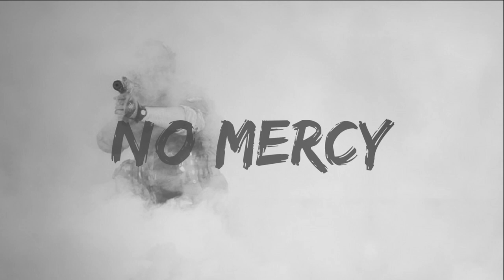Royalty Free Hard Diss Type Trap Beat | Hip-hop Instrumental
⏩ If you use this track, in the description of your video you must provide the following (copy & paste):

Untagged beat available for purchase.

⛔  Free downloads are not for albums or songs!! Free Downloads CANNOT be used for distribution purposes (Spotify, Apple Music etc.) they can NOT be placed in a third parties YouTube Content ID system.

👌 You may use this beat to create a song and upload to YouTube but not for commercial purposes, for demonstration purpose only.

What I use:

Maschine Mikro
M-Audio Oxygen 49